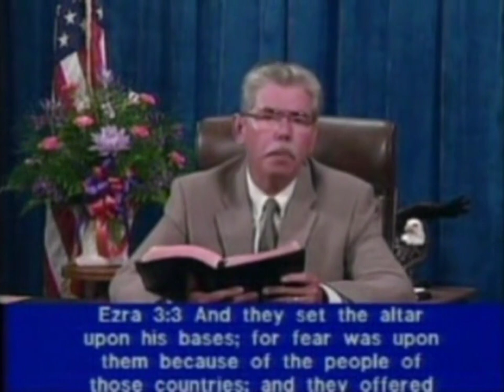03. Ezra 2:58 - 3:13 (Compilation Arnold and Dennis)